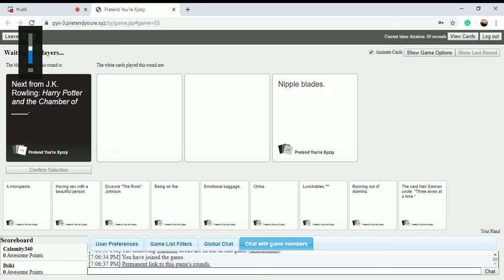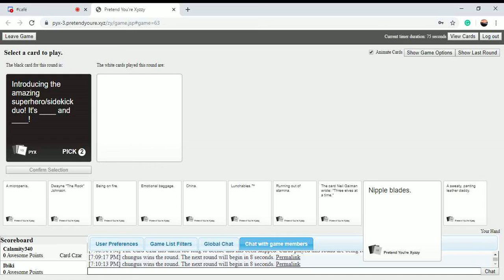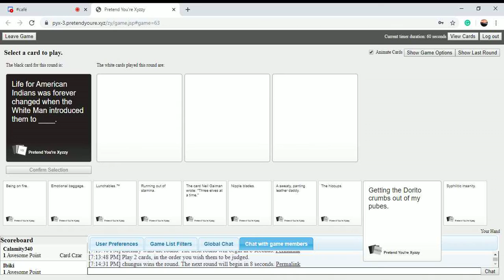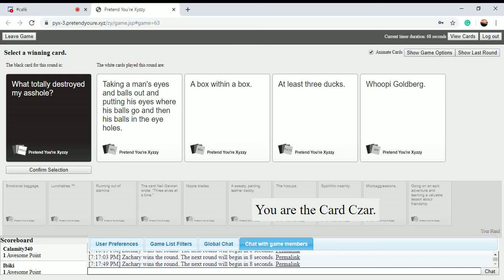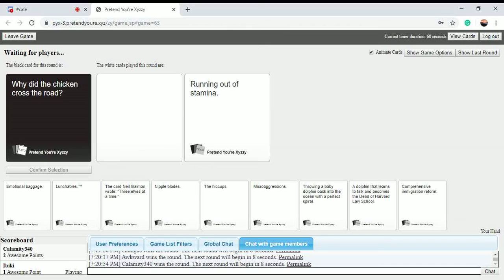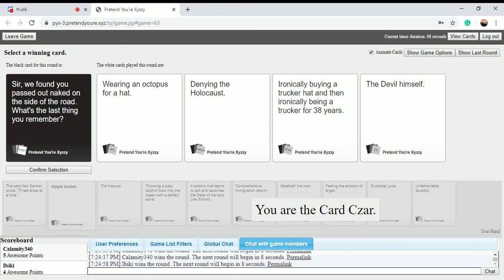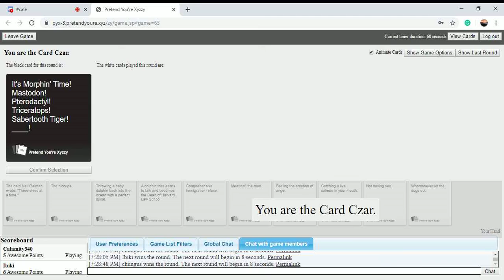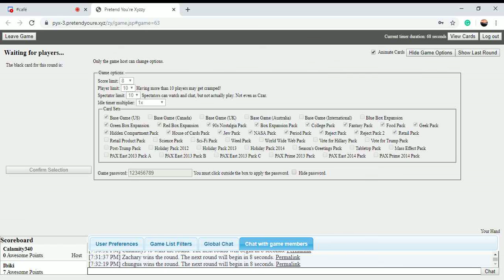Cards Against Humanity with these Idiots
Comment if you want more of these videos